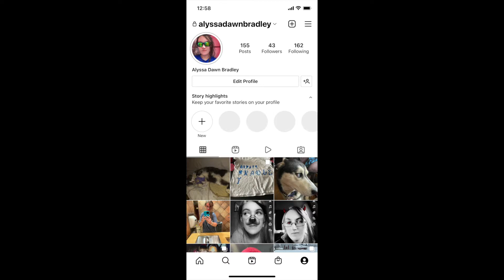Sea ray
Hello so in this video i am showing you a ride called sea ray which is a pirate boat ride with deggeller attractions at the salem fair 2022 can we hit 200 subscribers by july 29th?  if you like this video be sure to hit that like button subscribe and hit that notification 🔔 to know when i post to join this ride